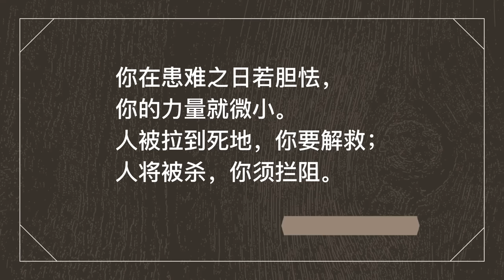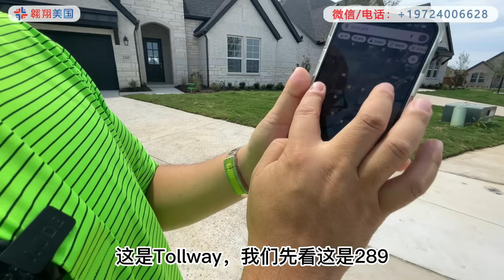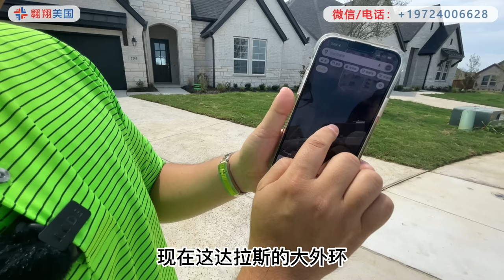达拉斯崛起中的城市Celina，升值潜力大，居住舒适，越早买越划算｜美国买房找邱锐 德州达拉斯房产经纪人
这套房子位于达拉斯新崛起的城市Celina，靠近Dallas NorthTollway，房子对面就是要新建的小学，属于达拉斯的5环，未来升值空间很大，房子宽敞明亮，社区环境非常好

抖音号：aoxiangus
微信公众号：AoxiangUS-FC

【翱翔美国房产咨询  Aoxiang US Realty】目前已经建成了超过12人的团队。邱锐主导并参与过户的房产土地超过7000万美金，公司正在管理和出租的房产及土地超过4000万美金。2020年全年销售超过2500万美金，公司创始人CEO邱锐目前已经成为NTREIS数据销量统计的TOP 1%经纪人。

☞设备 EQUIP☜
CAMERA: Canon EOS 6D DSLR
LENS: Canon EF 24-70mm f/2.8L II USM
MICROPHONE: Rode Video Micro
EDITING SOFTWARE: Adobe Premiere Pro